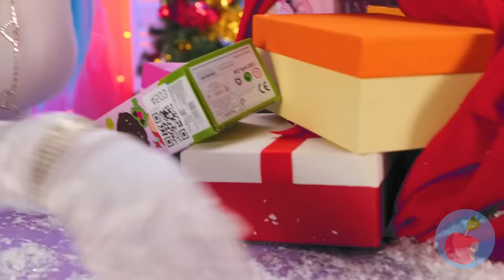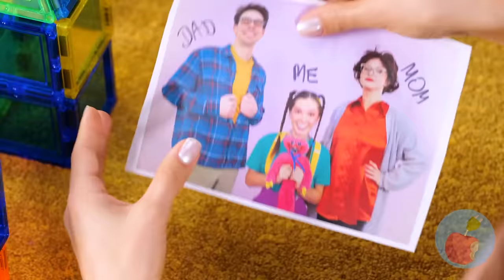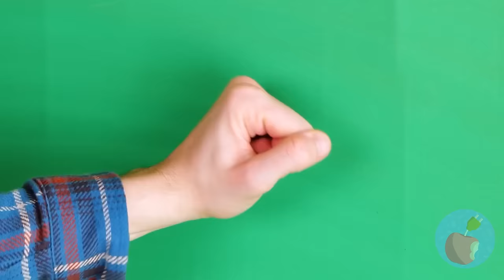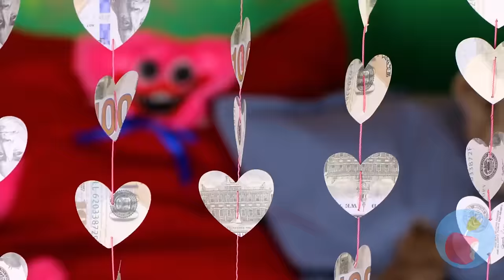The Best Winter and Spring Hacks | What is Hidden in the Snow?